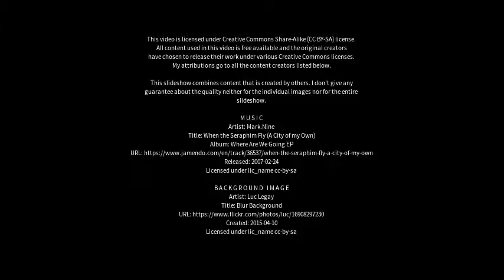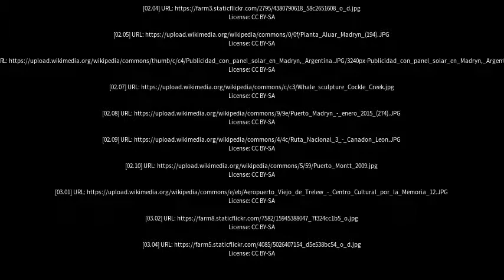Best places to visit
Best places to visit - Puerto Madryn (Argentina) Best places to visit - Slideshows from all over the world - City trips, nature pictures, etc.